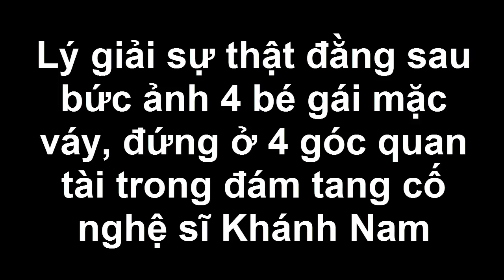Lý giải sự thật đằng sau bức ảnh 4 bé gái mặc váy, đứng ở 4 góc quan tài cố nghệ sĩ Khánh Nam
Nhiều độc giả sẽ không khỏi thắc mắc, tò mò về vai trò đặc biệt của 4 đứa trẻ này.